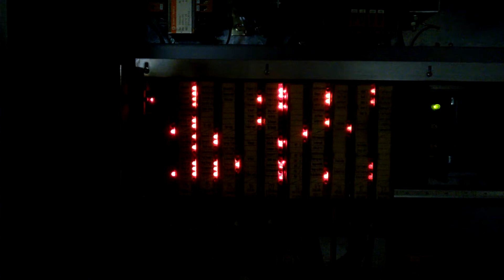Haushahn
Haushahn Elevator (early 80's) - Some details